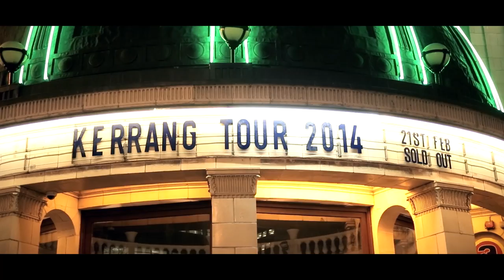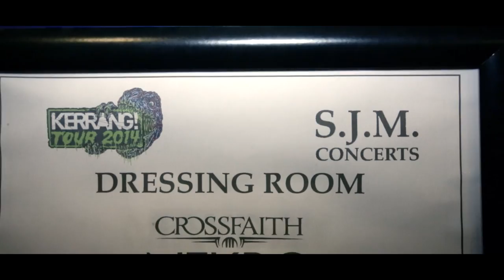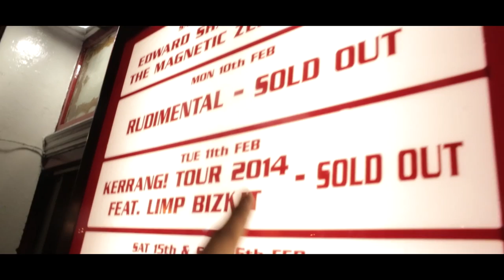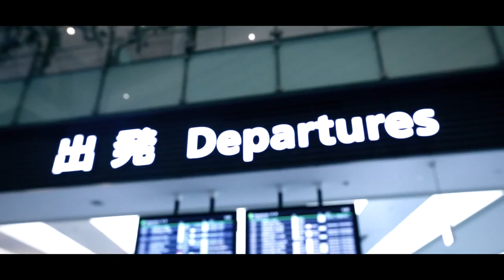Crossfaith On The Road -［KERRANG! TOUR 2014］